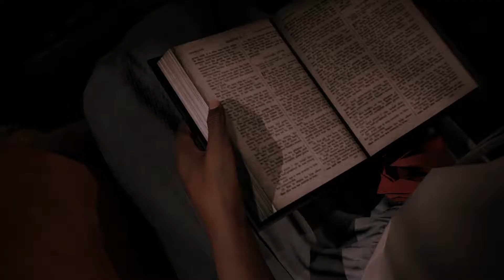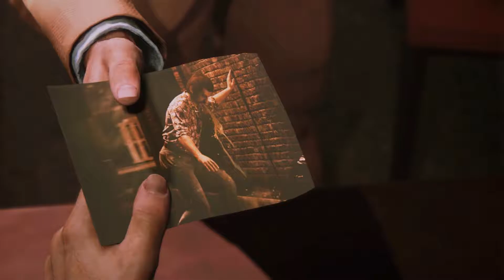MAFIA 3 (PART 6) "THE THEME PARK!!"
Welcome to the start of a new seires today we are beginning MAFIA 3,in the year 1968, and revolves around Lincoln Clay, an  orphan. Who as a boy, he was adopted by mobsters and later served in the Vietnam War as a special forces soldier. After being discharged, he returns to New Bordeaux  and reunites with his friends in the mob, led by his surrogate father Sammy Robinson.

►Let me know other games to play

Tell EM IM COMIN!